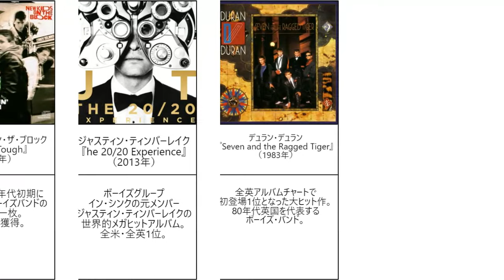洋楽 基本の名盤10選 これ聴いて！ その6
ビートルズ『ハード・デイズ・ナイト』（1964年）

ボーイズバンドとしての魅力たっぷりの名盤。
『ローリング・ストーン誌が選ぶオールタイム・ベストアルバム500』に於いて、263位にランクイン

ワン・ダイレクション『Midnight Memories』（2013年）

2010年代世界を制したボーイズ・グループの絶頂期のサードアルバム。
"Story of My Life"、"You & I"収録。

サヴェージ・ガーデン『Savage Garden』（1997年）

世界的な成功を収めたオーストラリアのポップデュオ、サヴェージ・ガーデンのデビュー・スタジオアルバム。
"I Want You" 収録。

ハンソン『Middle of Nowhere』 (1997年)

世界的大ヒット「MMMBop」（全米・全英共に1位）収録のハンソン兄弟によるファースト・アルバム。

The 1975『The 1975』（2013年）

2010年代以降最も成功を収めている英国を代表するボーイズ・バンドのデビュー作。全英1位

ジャスティン・ビーバー『パーパス』（2015年）

"What Do You Mean?" 、"Where Are Ü Now"、"Sorry"収録の世界的にメガヒットアルバム。

ザ・モンキーズ『More of the Monkees』（1967年）

英国のビートルズに対して米国のボーイズ・バンドと言えばモンキーズ。
"I'm a Believer" は全米で7週連続1位の世界的ヒットとなった。

ニュー・キッズ・オン・ザ・ブロック『Hangin' Tough』（1988年）

80年代から90年代初期に天下を獲ったボーイズバンドの絶頂期の一枚。全米1位を獲得。

ジャスティン・ティンバーレイク『he 20/20 Experience』（2013年）

ボーイズグループ イン・シンクの元メンバー ジャスティン・ティンバーレイクの世界的メガヒットアルバム。全米・全英1位。

デュラン・デュラン『Seven and the Ragged Tiger』（1983年）

全英アルバムチャートで初登場1位となった大ヒット作。80年代英国を代表するボーイズ・バンド。